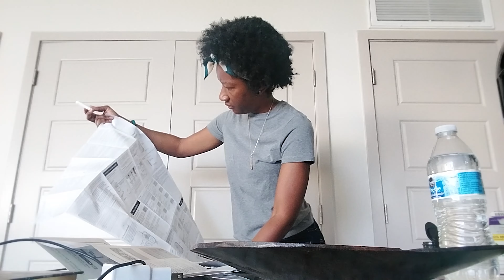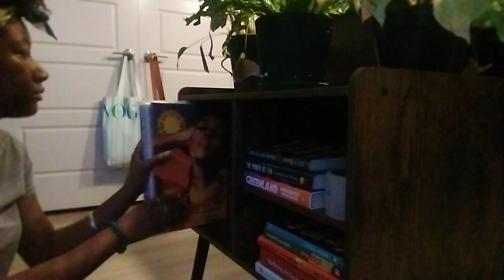Shelf-Talk | I Prefer The Bigger Needles | When To Start Round 8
Hey hey! Let's chat while I build this new piece of furniture.